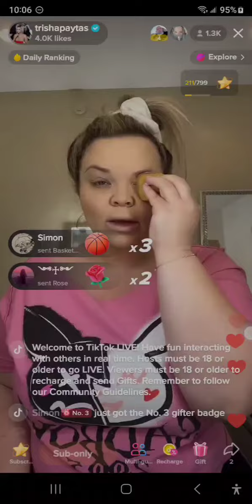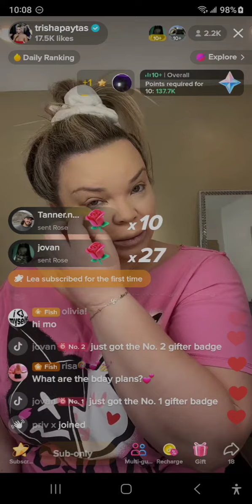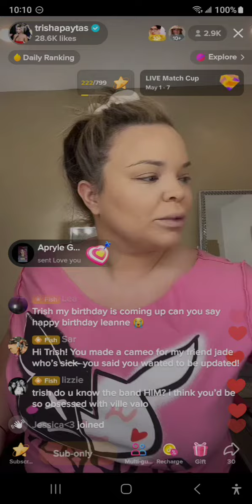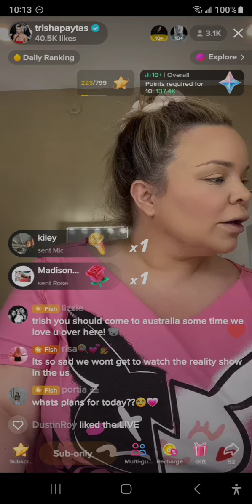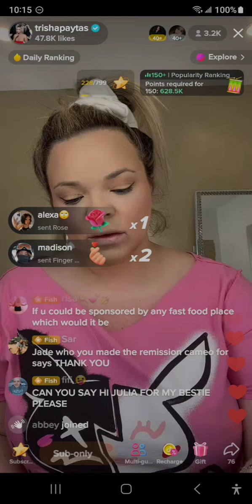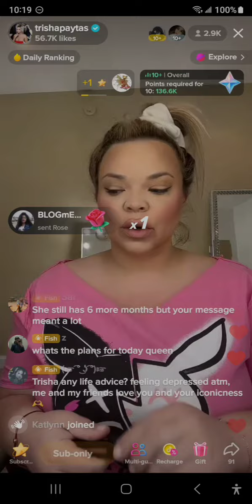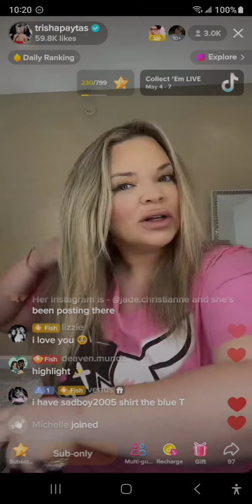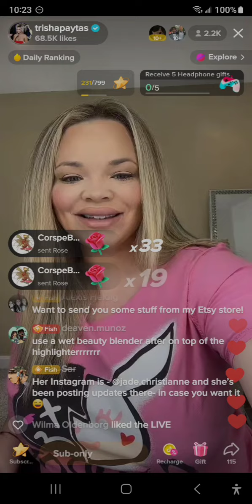tik tok live 05/04/23